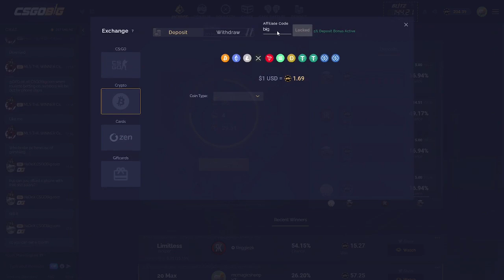Insane Jackpot Wins! - CS:GO Gambling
Use code sheep